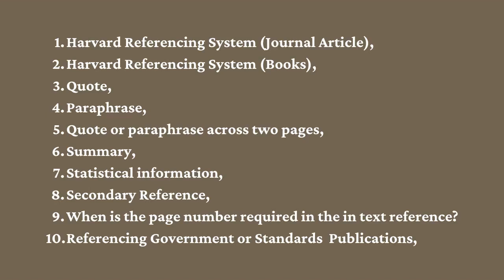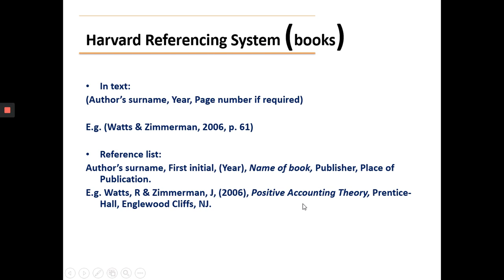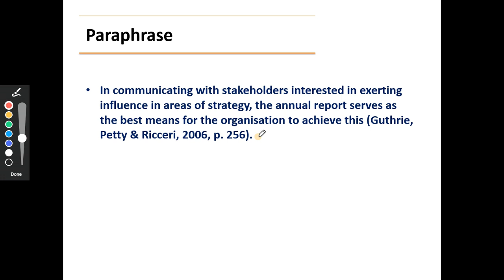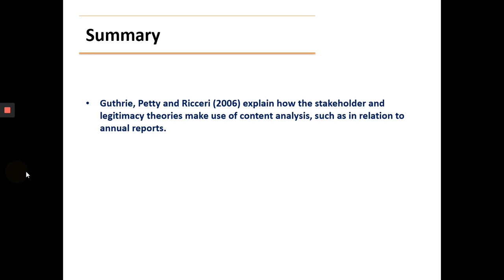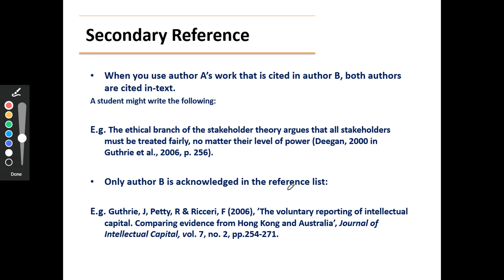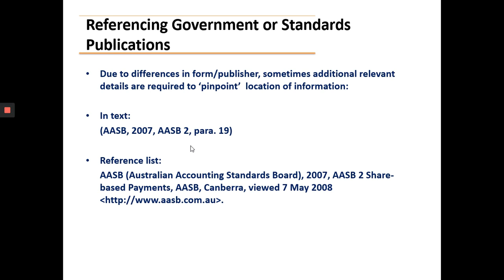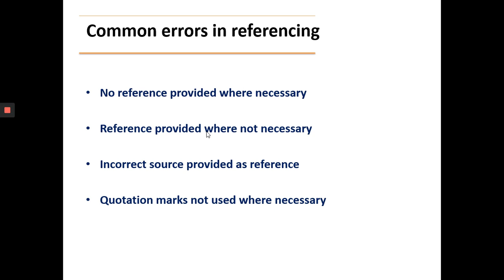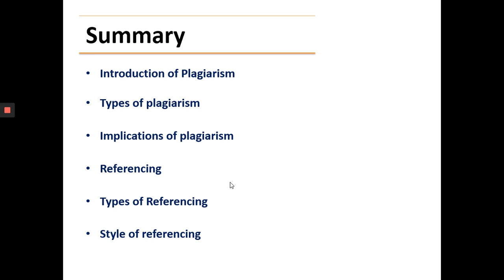Lecture No. 26 | Referencing - I in Urdu/Hindi | Professional Practices (IT)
Professional Practices (IT) is one of the Computer Science courses. It refers to the conduct and behavior expected of IT professionals. The purpose of this video is to inform students about the nature and goals of professional practices.

This video lecture is primarily designed for students of Computer Science (CS), Information Technology (IT) and Software Engineering (SE).

This video covers the following topics:
1) Harvard Referencing System (Journal Article),
2) Harvard Referencing System (Books),
3) Quote,
4) Paraphrase,
5) Quote or paraphrase across two pages,
6) Summary,
7) Statistical information,
8) Secondary Reference,
9) When is the page number required in the in-text reference?
10) Referencing Government or Standards  Publications,
11) Which should you rely on most: quoting or paraphrasing? Why?
12) Common errors in referencing,
13) Placement of in-text reference,
14) How to avoid plagiarism?